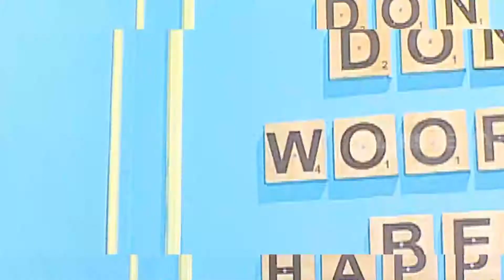Nasi Tumpeng Ala Korea Di Resto Bandung Bikin Lahap | RAGAM INDONESIA (30/11/20)